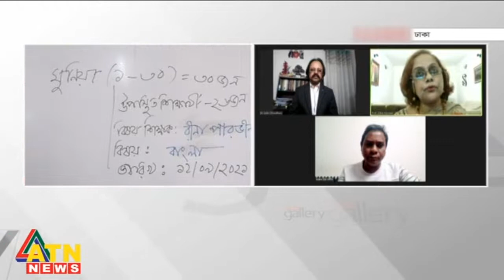News Gallery | February 17, 2022